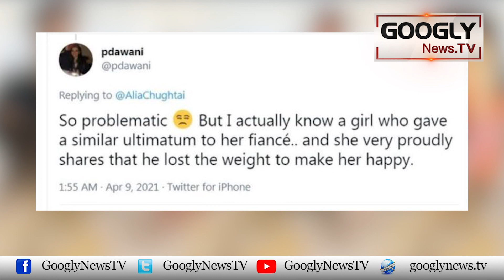Body Shaming Kai Khilaf Drama 'Oyay Moti' Per Tanqeed Kiyun? | Googly News TV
Body Shaming Kai Khilaf Drama 'Oyay Moti' Per Tanqeed Kiyun?